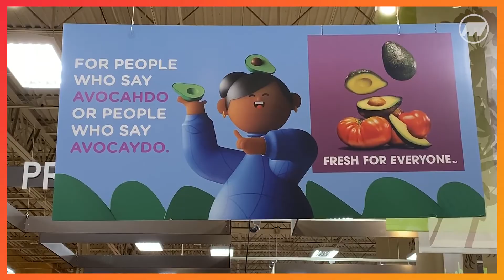Fred Meyer People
We want to talk about the people of Fred Meyer. Nope, not the customers. We're talking about the little Playmobile-esque branding they have rolling out.